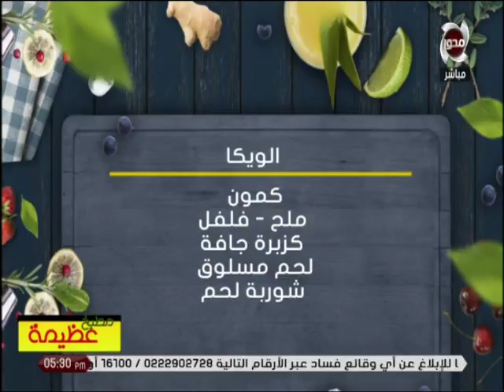طريقة عمل الويكا مع الشيف عظيمة